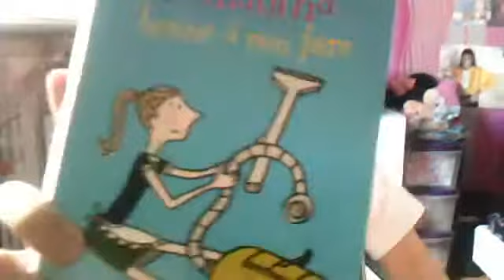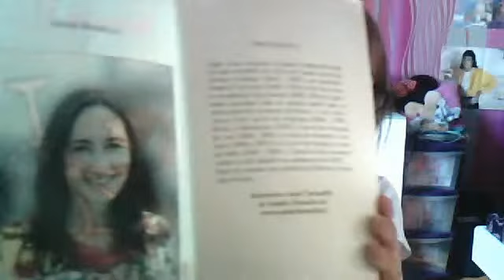revue lecture : sophie kinsella - samantha bonne a rien faire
j ai vraiment adore ce roman tres hilarant et je vous le conseil fortement